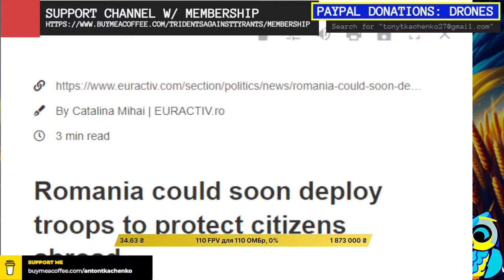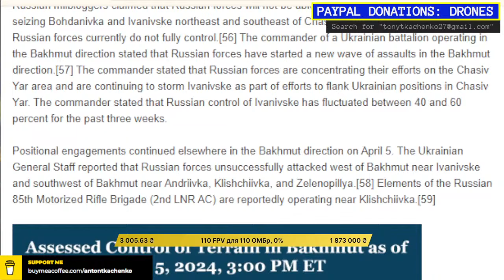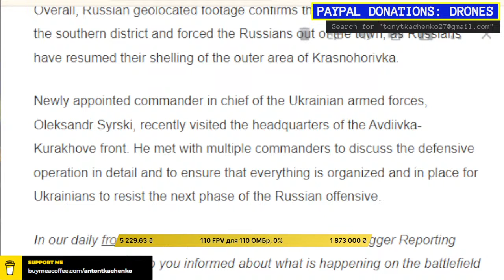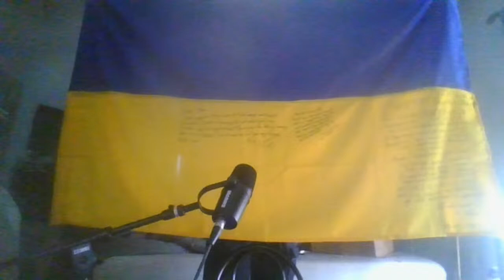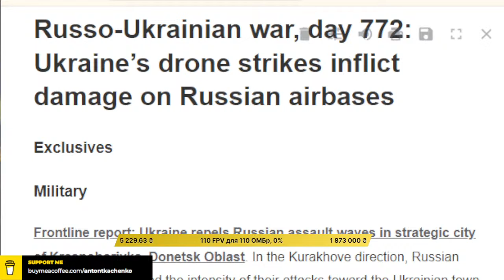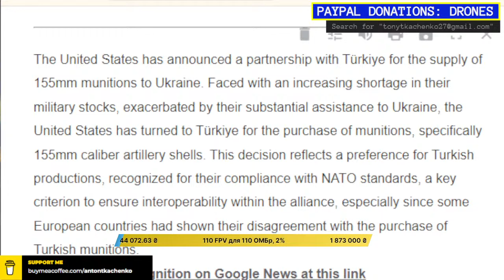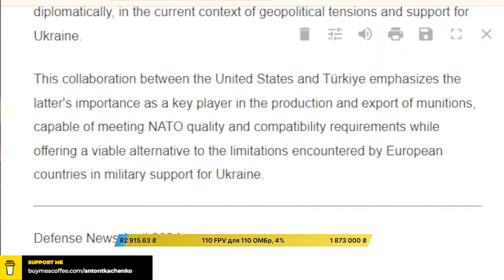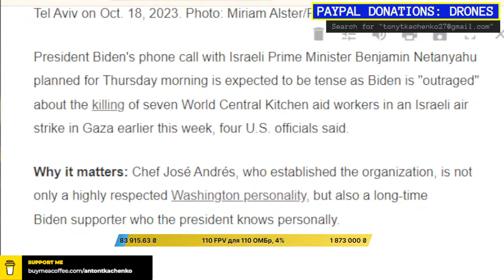Ukraine War - Day 773 (APR-06-2024) Romania to Deploy Troops?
At Tridents Against Tyrants, we analyze global news as it pertains to both the war in Ukraine and the country's broader future prosperity. We also fundraise to support those in Ukraine who need it the most.
Today, we will discuss the recently discussed possibility of Romania deploying troops abroad, the situation at the frontlines and our ongoing FPV drone fundraiser for the 110th mechanized brigade.

Slava Ukraini! 🔱